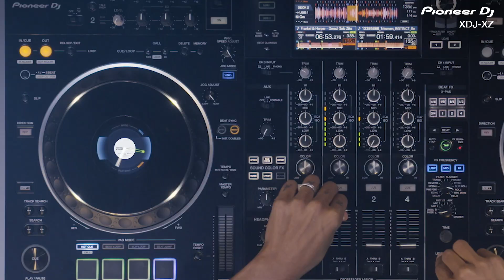Pioneer XDJ-XZ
Le nouveau système DJ tout-en-un Pioneer XDJ-XZ vous donnera exactement les mêmes sensations que les CDJ-2000NXS2 et DJM-900NXS2.